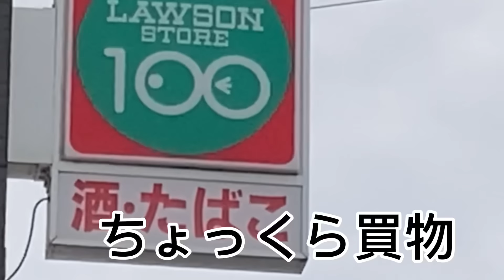ねぇねぇ男性不妊って知ってる！？実家の冷蔵庫が壊れて妹が治しに来た1日。産後